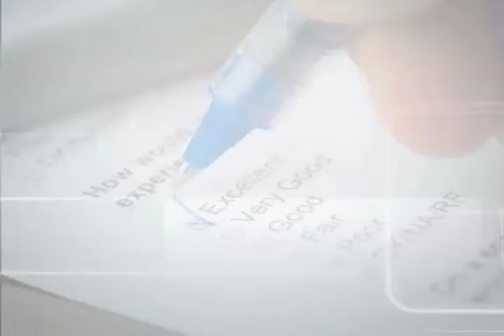LA Bruce Peyton FINAL FINAL.mov